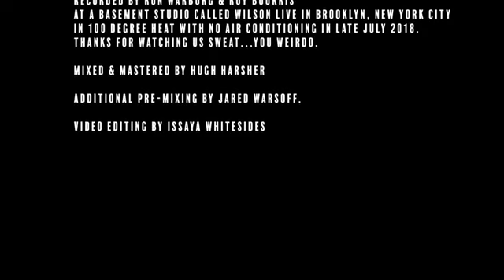Sonny Rollins Changed My Life (with Bret Primack, Jazz Video Guy)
Happy 90th birthday to Sonny Rollins, one of my musical heroes and inspirations! Thank you to Bret Primack aka @Jazz Video Guy for facilitating speaking with him in the first place and for putting the video you are watching together with our interview!